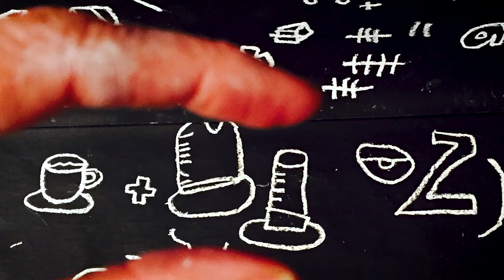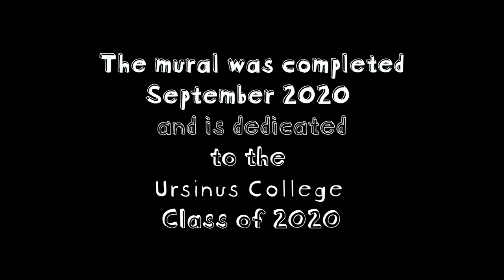Live on Main: The Smokestack Mural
Artist Katie Merz talks about her process of collaboration in capturing the essence of Ursinus and transforming the utilitarian smoke stack to an essay dedicated to the class of 2020.